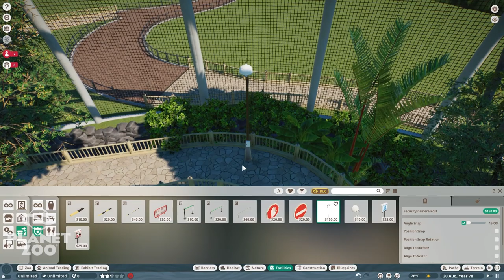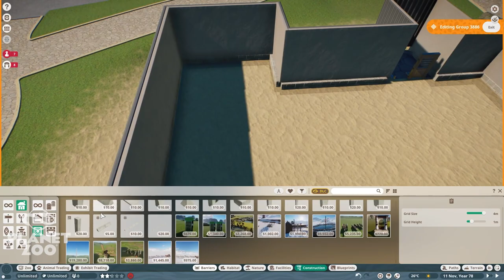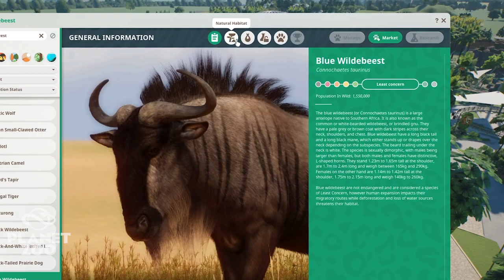BIKIN EXHIBIT PADANG SAVANNAH UNTUK HABITAT SATWA AFRICA - BLUE WILDEBEEST #16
Thankyou Guys semoga menghibur, dan jangan lupa untuk kasih LIKE. ! dan juga tinggalkan Komentar dan Saran Kalian. !! Thankyou 😊

ALHAMDULILLAH 5000 SUBS GUYS.. NEXT 10.000 SUBS , BANTU YOK BISA YOKK... BANTU SUPPORTNYA  YAAAA🙏😊 TERIMAKASIH..